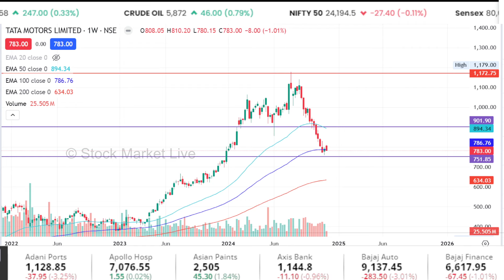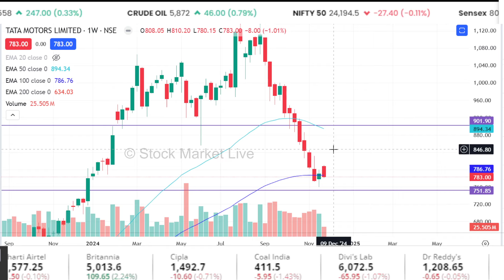TATA Motors share Future,kab buy kare ?Analysis,tata motors share news today,target 2025,split news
TATA Motors share Future,kab buy kare ?Analysis,tata motors share news today,target 2025,split news निवेशक धैर्य रखो ! अच्छे दिन फिर आएंगे !

1. The Intelligent Investor (English)
2. One Up On Wall Street(Peter Lynch)
3. How I Made $2,000,000 in the Stock Market
4. Trading in the Zone( Mark Douglas)
5. How to Trade in Stocks(Jesse Livermore)